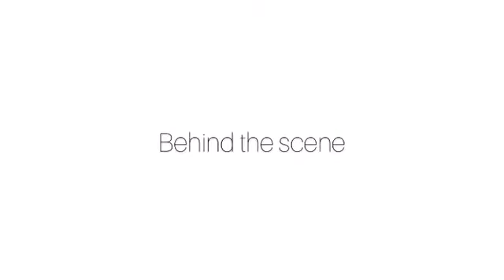Suara wanita misteri dalam Sailors Of Sorrow? Ini dia orangnya!!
Suara wanita misteri dalam Sailors of Sorrow? Ini dia orangnyaaa..(behind the scene)🤘🏻

Thank you @madlystock for lending us your angelic voice in this song! ❤️

"Sailors of Sorrow" by Sekumpulan Orang Gila, taken from the upcoming album 'Second Voyage' available soon. (C) 2020 SOG Production, KL.

SAILORS OF SORROW
Composed by Nazrin & Adek
Lyrics by Zainuri Shaharin @ Rain Cycryptic
Produced by Bert Poncet & Eric Poncet (Alias Studio)
Mixed by Bastien Lafaye (Alias Studio)

Directed & Produced by Nadeem A. Salam
Editors : Matt Bonder & Sam Shapiro
DOP : Aiman Aqwa
Camera Op : Kamil Azim, Izmal Che Ahmad
Talent : Rafael Msc, Azmie Zanal Abdden, Hazlami Harun
Production Partner : Big A Productions, Skesh Entertainment
Supported by CENDANA Create Now Program

for more info and updates, check us out at :-